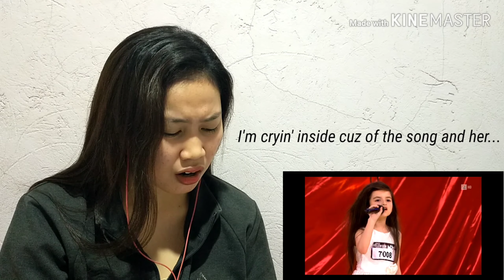ANGELINA JORDAN-GLOOMY SUNDAY AUDITION @7 YRS OLD- Reaction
Hey guys! ✨

I'm back with another reaction video of Angelina Jordan. This time I will react to her performance when she was just SEVEN and in the time where it all started(if I'm not mistaken). I'm definitely seeing her right now. And can't wait to see more.